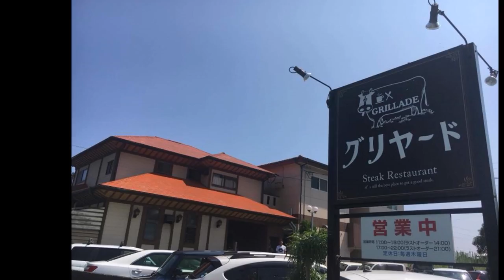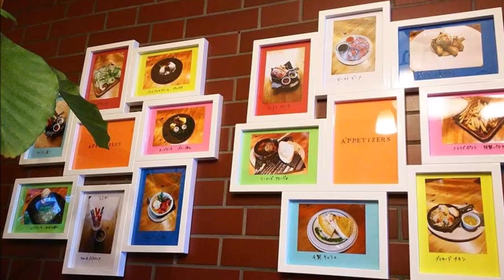グリヤード(門川町大字加草/ステーキ、ハンバーグ)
住所/ 〒889-0603 宮崎県東臼杵郡門川町加草（大字）２２７４−６
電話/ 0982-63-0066